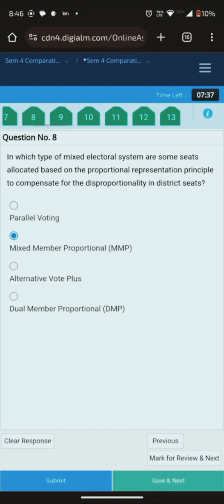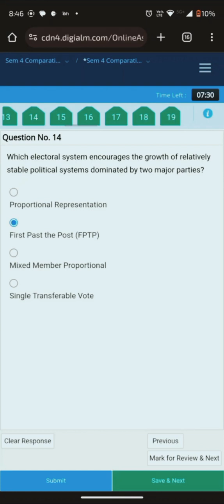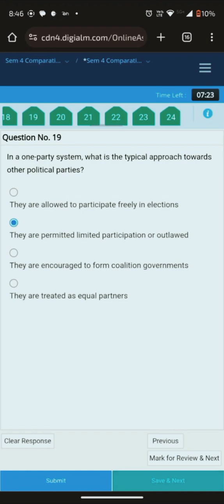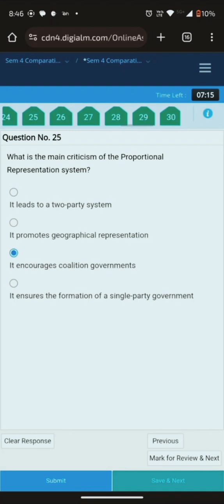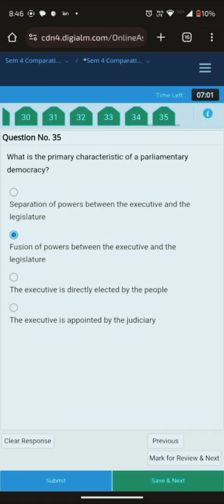Sol Comparative & Government Politics 4th Semester Internal Assessment 35 Questions Solution 2024